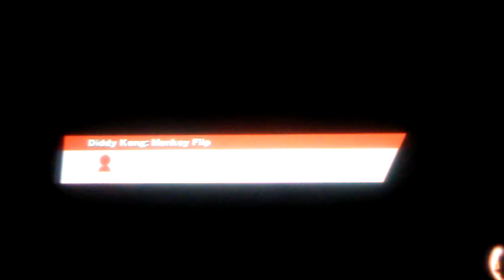SSBCPUQT: match 5 of round 1: team bowser vs team robin